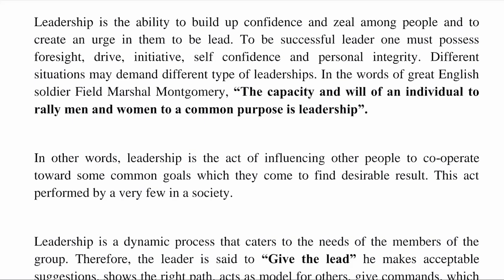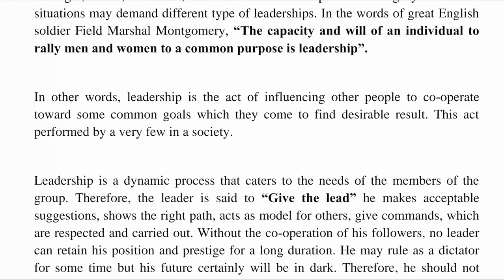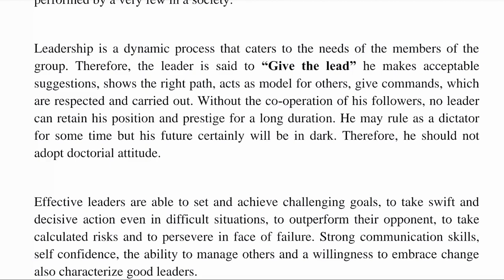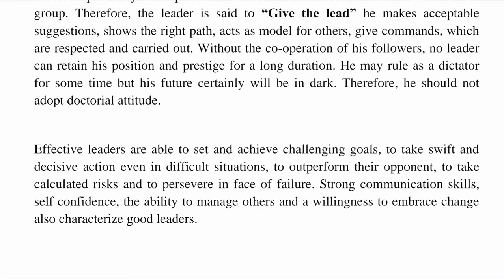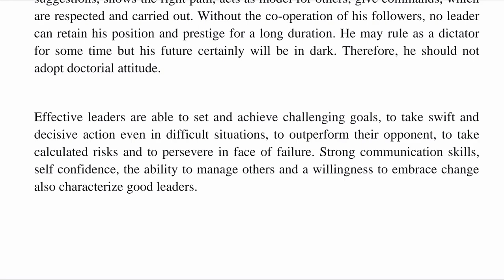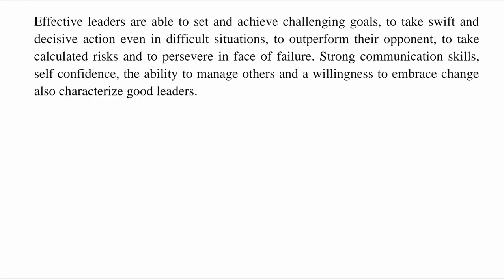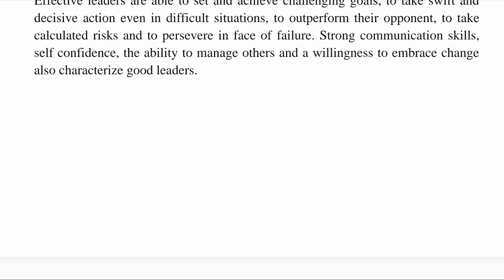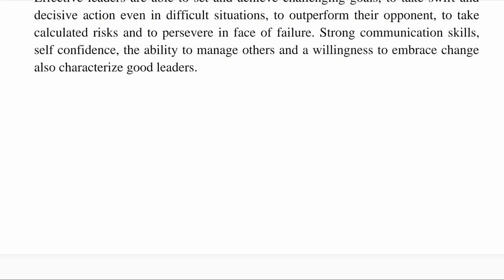Meaning Of Leadership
Visit it by clicking on it.